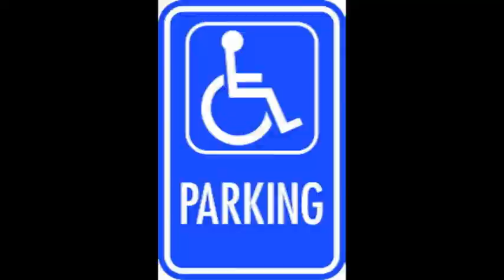"Bison on Ice Redux" FULL VERSION - 2013 Furman Paladin Playoff Anthem and NDSU diss track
regarding the FCS Playoff game between the Furman University Paladins and the North Dakota State Bison.  Performed by ipoetlaureate/sintax.the.terrific. Music by fab da eclectic.

Thanks to the Bison fans for playing along.  You guys were right.  Check out the above blog for more context on the final verse.

I blog contemporary news and cultural stories in song on a weekly basis.